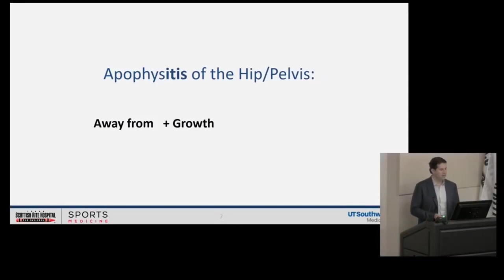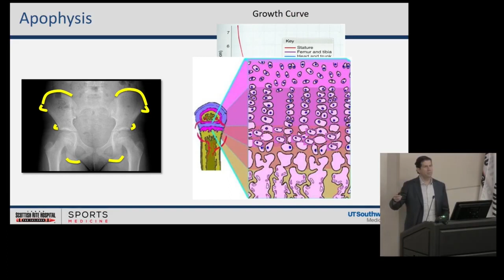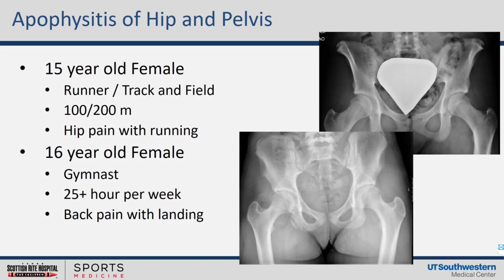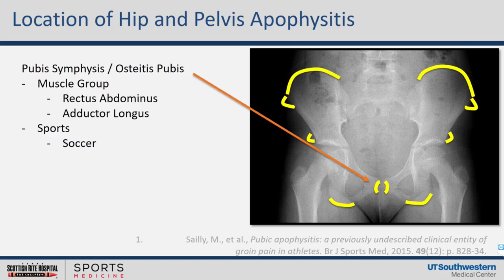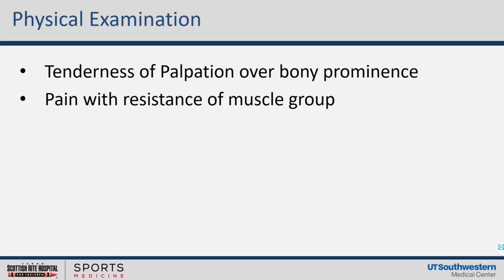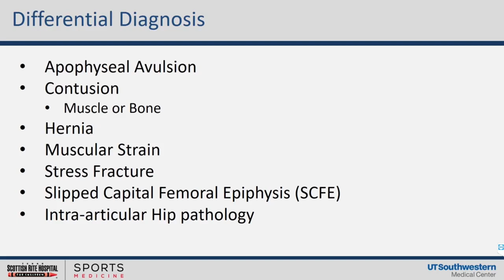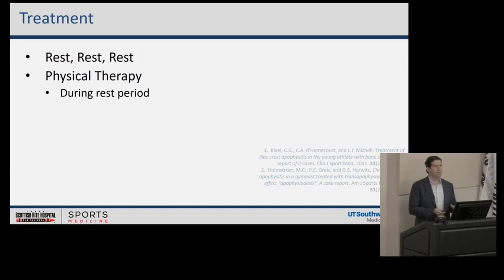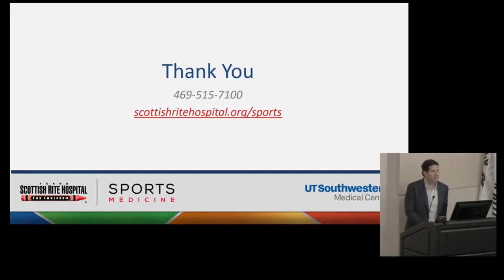Hip and Pelvis Apophysitis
Common Overuse Injuries in Children and Adolescents: Hip and Pelvis Apophysitis

Using two case examples, Henry B. Ellis, M.D., pediatric orthopedic surgeon at Scottish Rite for Children Orthopedic and Sports Medicine Center reviews these overuse conditions. Calling the conditions “Osgood-Schlatter” of the hip, he compares and contrasts the presentation, treatment and prevention with the more familiar location of apophysitis in the knee.